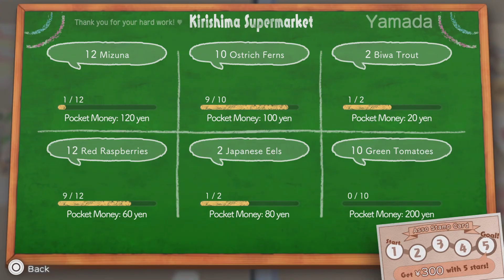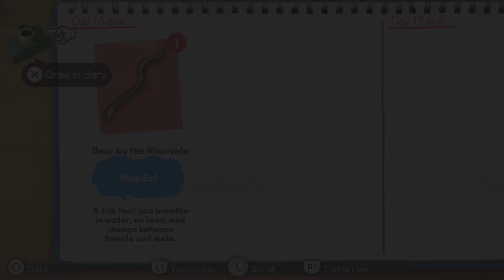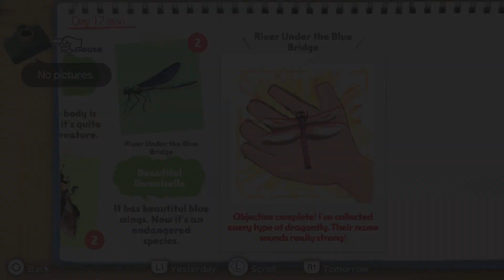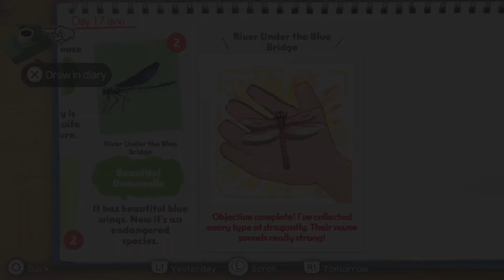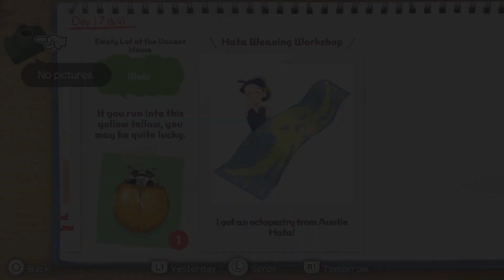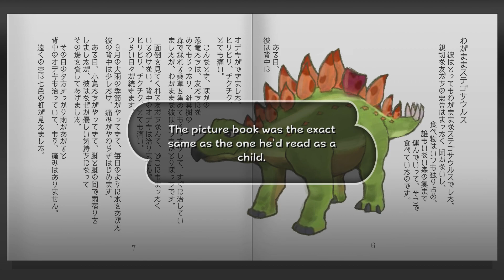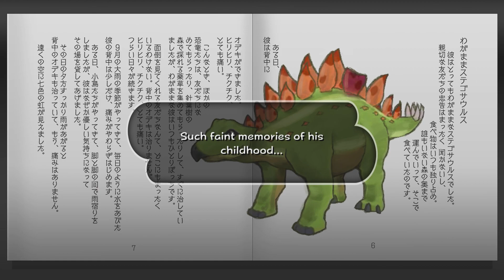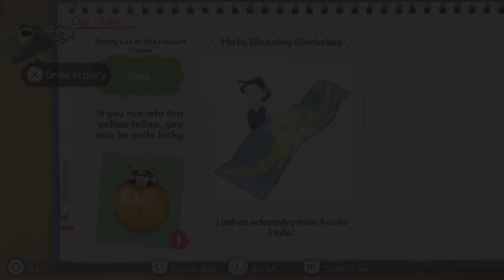Shin chan: Me and the Professor on Summer Vacation The Endless Seven-Day Journey part16 Day17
Day 17

Shin chan: Me and the Professor on Summer Vacation The Endless Seven-Day Journey

Hiroshi has to go on a business trip to Kyushu, so now the entire Nohara family has decided to stay with an childhood friend of Misae's in Assou, Kumamoto.
But when they arrive at Kumamoto Station on their way to Assou, they meet a strange man who offers them an even stranger camera on the condition that they'll act as his witnesses...
With his new camera in hand, Shinnosuke can enjoy his summer vacation in the beautiful Assou fields and mountains to the fullest. The scenery is even crawling with creatures that he would never find in Kasukabe. And there are townspeople to help and new friends to make.
That said...don't these kids look an awful lot like the ones he knows from home?

One cool summer night, Shinnosuke witnesses a giant creature outlined against the light of a full moon. Next to the creature is a strange man with a wide smile.
It's the same weird man who gave him the camera at the station...
And he calls himself the Professor Akuno. Following this encounter more and more strange things start to happen around Assou...